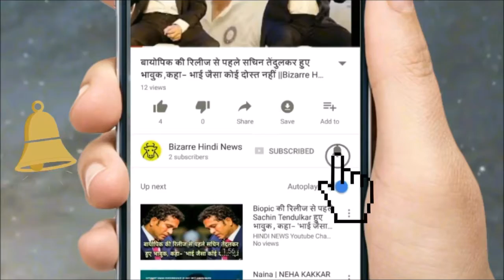महिला ने दिखाई चप्पल तो उल्टे पांव भागे मगरमच्छ || Bizarre Hindi News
See What Else I’m Up To:
When the dangerous crocodile comes out, the good things are flying away. But in Australia, an incident happened that everyone was surprised. You will also be surprised to read this news. Indeed, a woman forced the crocodile crocodile to escape only with his sandal. The incident is from Kakadu National Park of Australia. Here a woman came to the park to roam with her dog.
There is a lake in the park. Crocodiles live in this lake. The people who come here roam on the banks of the lake and see the crocodiles. The woman was also standing with her dog. Only then two dangerous crocodile fighters started growing towards the woman and her dog.
Seeing the crocodiles rising on their side, the women did not panic at all nor did they escape from there. The woman started her slippers and warned the crocodiles. Seeing this woman's style, crocodile reversed feet returned.
Seeing this woman's attitude, the people present there were convinced of the bravery of women. This whole incident took place in the CCTV cameras held there.